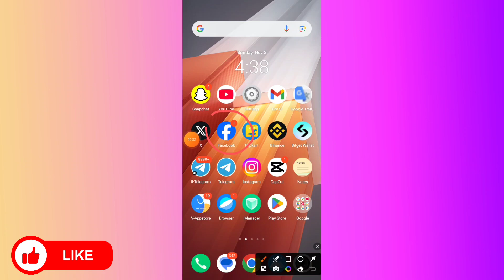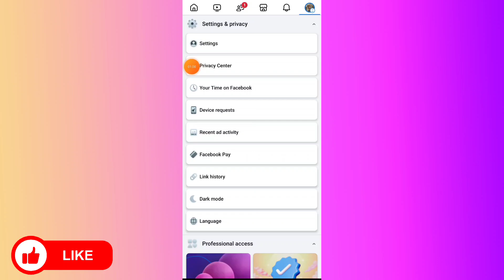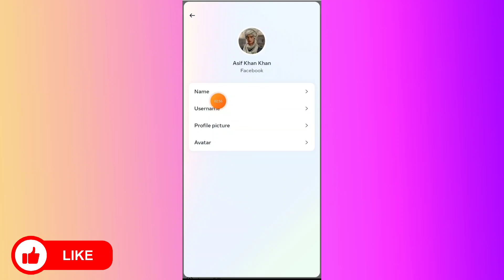Facebook name change | How to change facebook name | facebook name kaise change kare 2024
Video Tags -

1. facebook name change
2. how to change facebook name
3. facebook name change kaise kare
4. facebook me name kaise change kare
5. facebook par apna naam kaise change kare
6. fb name change
7. how to change your name on facebook
8. facebook par name kaise change kare
9. facebook name change 2024
10. how to change name on facebook
11. facebook par name change kaise kare
12. how to change facebook name before 60 days
13. how to change name on facebook in hindi
14. change facebook name

Topic Discuss -

facebook name change guide
facebook par apna naam badalne ka tarika
how to update your name on facebook
facebook par name update kaise kare
fb par naam kaise badle
how to edit facebook name
facebook name change process
facebook par naam change karne ka tareeqa
facebook name change steps
how to modify your name on facebook